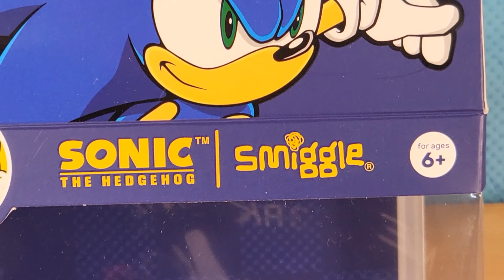Sonic the Hedgehog Smigables